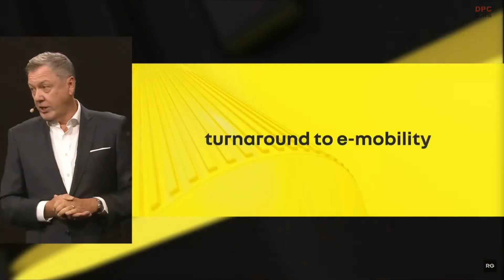Renault Master H2 Tech Hydrogen Prototype at IAA TRANSPORTATION 2024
At the IAA Transportation event in Hanover 2024, Renault's HYVIA division unveiled an exciting development in the realm of hydrogen-powered commercial vehicles. The highlight of the showcase was the hydrogen version of the New Renault Master, a prototype that is setting new benchmarks in range and refueling efficiency. This hydrogen-powered vehicle boasts a remarkable driving range of up to 700 kilometers, making it ideal for long-distance logistics and delivery operations. Even more impressive is its refueling time, which takes only five minutes, a huge advantage over electric charging times.

The New Master hydrogen prototype was designed with sustainability and practical application in mind. It is part of Renault's broader goal of promoting alternative energy sources, specifically hydrogen, as a solution for reducing carbon emissions in the transportation sector. This vehicle offers businesses the chance to reduce their environmental impact without sacrificing performance or efficiency, a critical concern for industries relying heavily on long-haul travel.

This hydrogen version of the Renault Master is equipped with state-of-the-art fuel cell technology. The hydrogen-powered engine produces zero emissions, emitting only water vapor, contributing to cleaner air and a more sustainable future. With governments across the globe tightening emissions regulations, this type of vehicle provides a viable alternative for companies seeking to comply with evolving environmental standards.

Furthermore, the New Master hydrogen version is expected to be versatile, much like its electric and diesel counterparts. With a range of configurations and payload capacities, it promises to meet the needs of different industries. Whether it is used for cargo transport, last-mile delivery, or other professional uses, the flexibility of this model ensures it will remain a popular choice for businesses looking to transition to greener technologies.

Renault and HYVIA's commitment to hydrogen technology reflects a broader industry trend of investing in clean energy solutions. As hydrogen refueling infrastructure continues to expand across Europe and beyond, vehicles like the New Master hydrogen prototype will likely become more common on the roads. This innovation marks a significant step towards a future where sustainable transportation is the norm, not the exception.

By pushing boundaries with hydrogen vehicles like the New Master, Renault is paving the way for a new era in commercial mobility, offering businesses more options in their quest for sustainability.